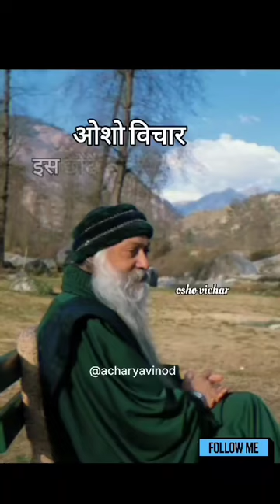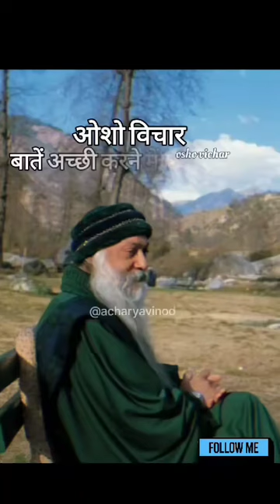ओशो का विचार।Osho ka vichar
Osho ka vichar । ओशो का विचार।youtub